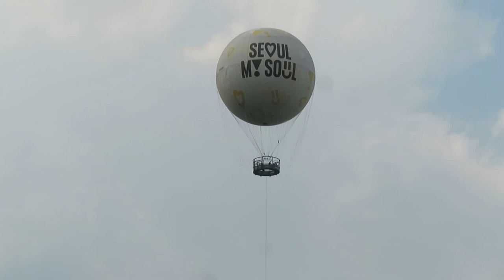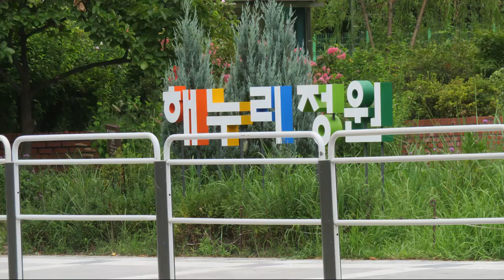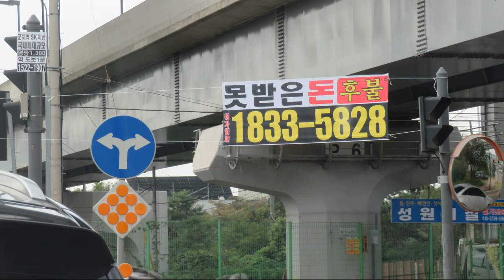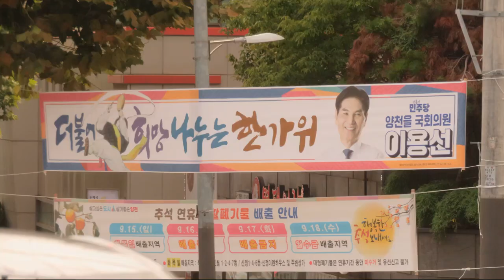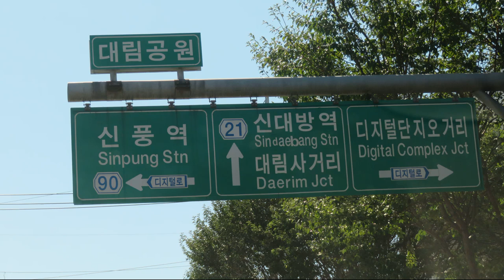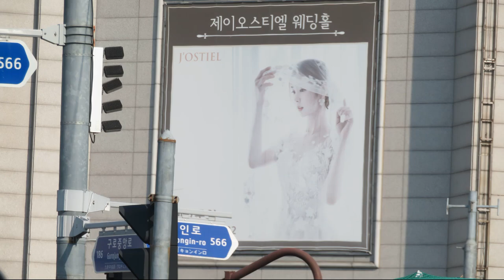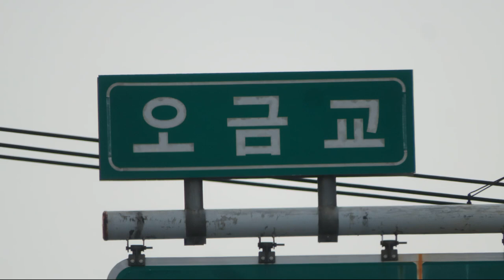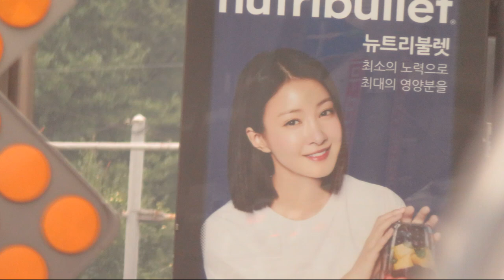사진과 영상 | 길 위에 풍경화(1) Eye Attract attention(눈주의를 끄는 모습을 따라 간다) 김대응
Subscription / Like
『인문학적 시각 예수냐 우상이냐』 판매처
(일제시대 신사참배를 유일하게 거부한 조선 동아기독교의 정체를 밝힌 역작)